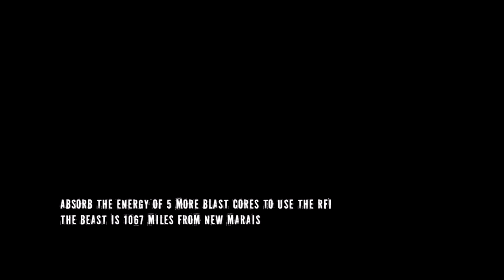Infamous 2 Asshole Edition by Downwhere part 8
If there's one thing I enjoy, it's ramming buses loaded with explosives into innocent people.